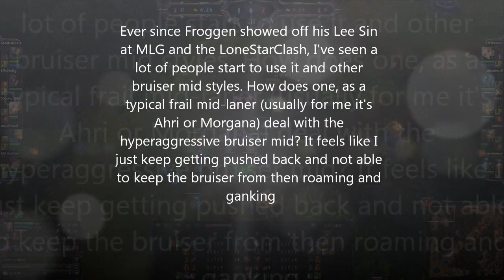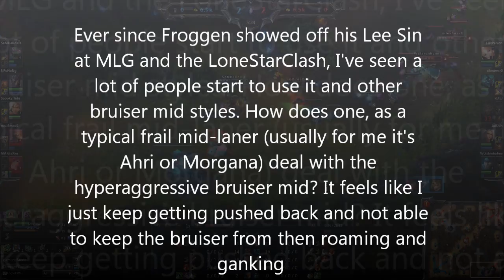LoS Mailbag #1 - General Questions